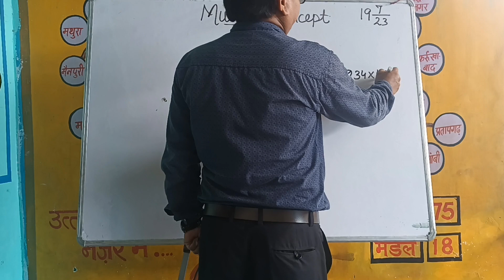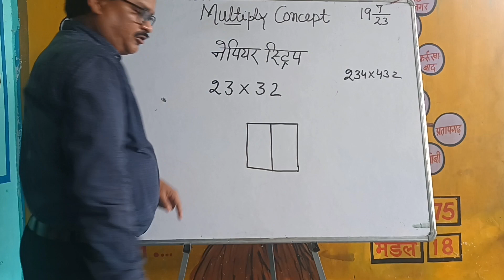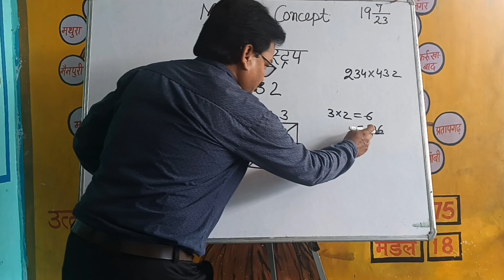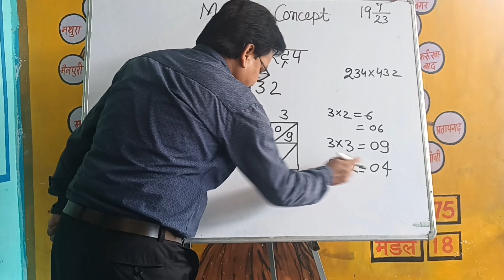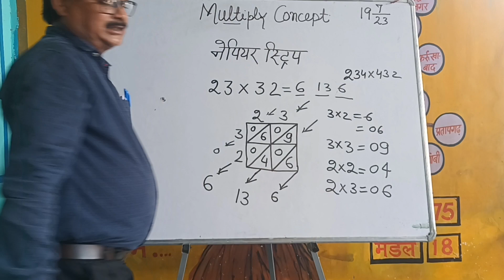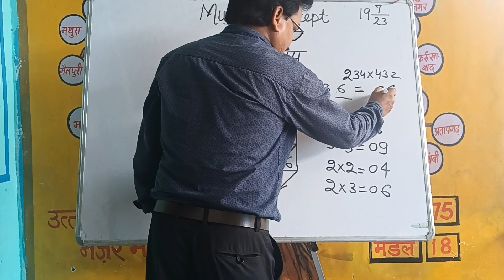concept of multiplication, नेपियर स्ट्रिप से